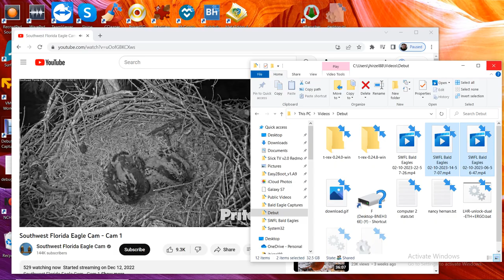SWFL Bald Eagles 02/10/2023 22:57